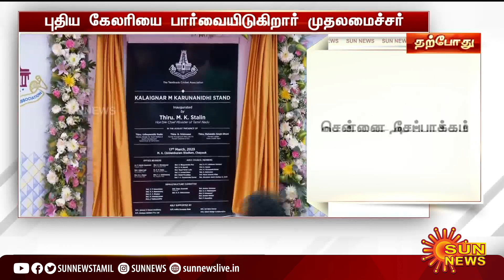'கலைஞர் மு.கருணாநிதி' ஸ்டாண்ட்-ஐ திறந்து வைத்தார் முதலமைச்சர் மு.க.ஸ்டாலின் | Chepauk | SunNews